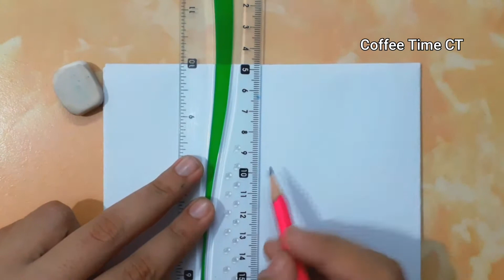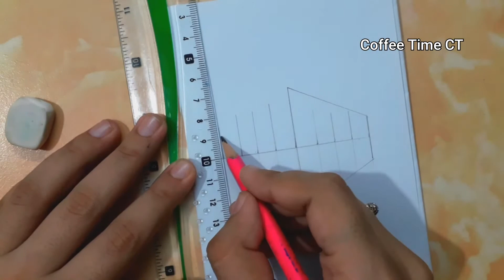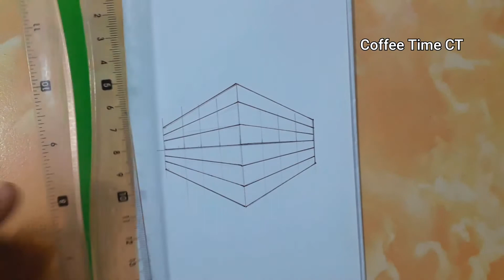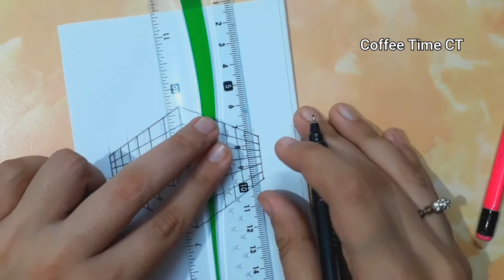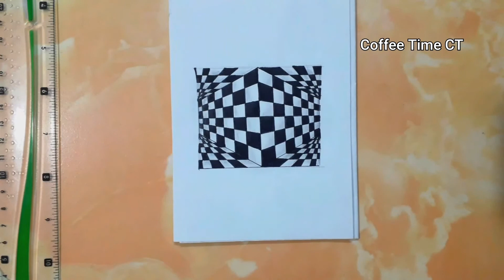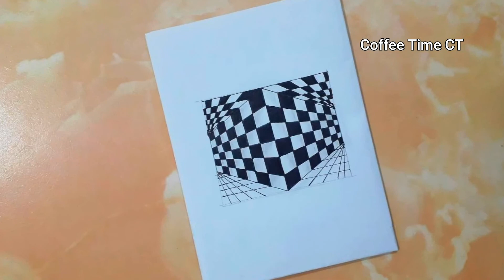How to draw a 3D drawing |Part 2| Illiusion drawing| Trick art| Black & white drawing|Coffee Time CT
Items used in this video:
Pencil
Eraser
Paper
Scale
Black pointer
Black marker...

border designs
Colouring
flower borders
front page designs
Flora/florals/flowers' drawings

Coffee Time CT